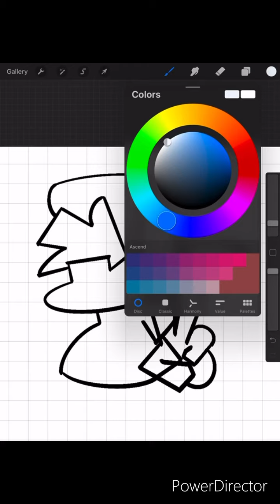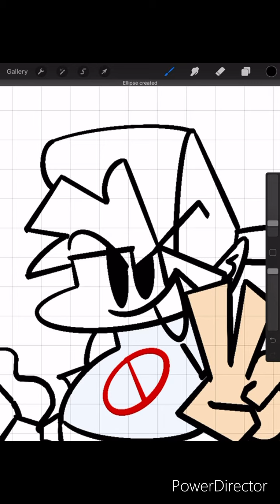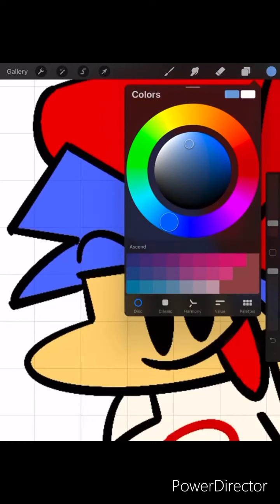Drawing Boyfriend from Friday Nigh Funkin’ on Procreate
GPCranefam’s pj draws the boyfriend from Friday Night Funkin’.